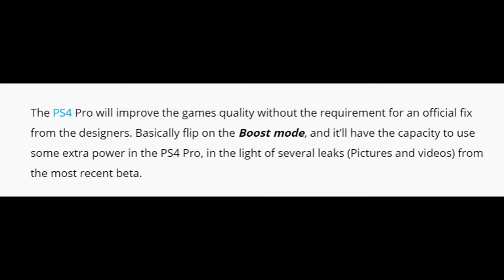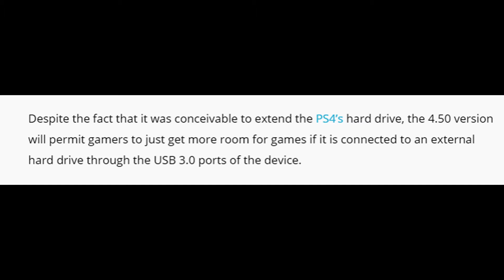PlayStation 4.50 Update is available to users on Sony’s Beta program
PlayStation 4.50 Update is available to users on Sony’s Beta program; Getting Hard Drive support and will be available soon